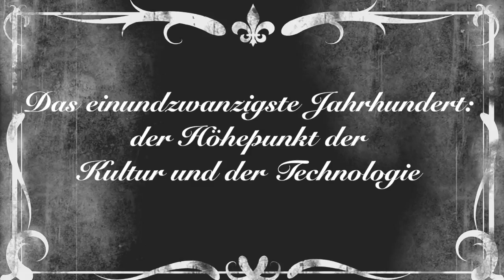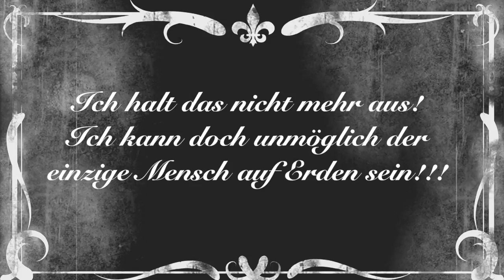Nebel Film Festival Final